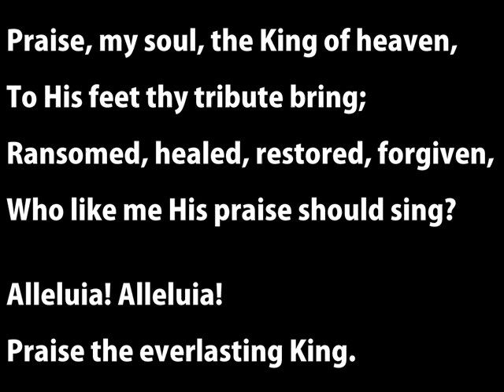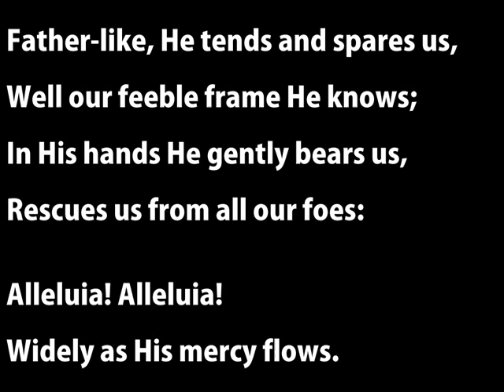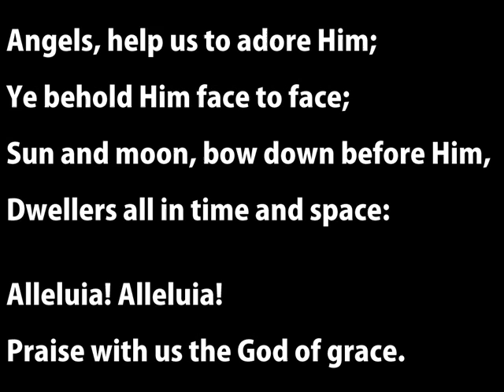Praise My Soul the King of Heaven Instrumental Worship with Lyrics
Praise, My Soul, the King of Heaven is a Christian hymn. Its text, which draws from Psalm 103, was written by Anglican divine (clergyman) Henry Francis Lyte.[1] The hymn is frequently sung in the United Kingdom and was used in the 1947 royal wedding of Elizabeth II and Prince Philip, Duke of Edinburgh
Psalm 103
Baptist Hymnal #8